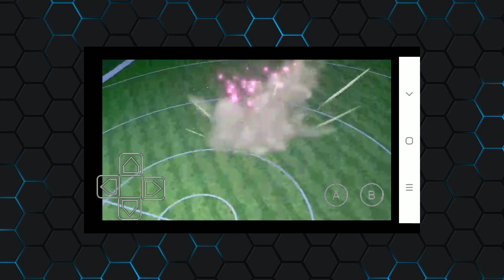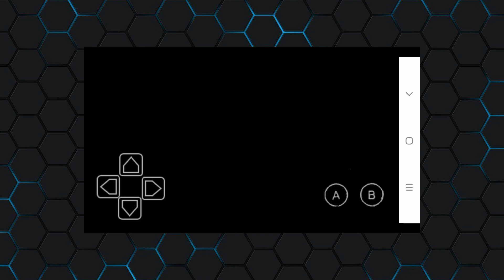NOVO 3MUL4D0R DE SWITCH PARA 4NDR0ID!?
E parece que temos uma reviravolta na cena da emulação de switch para android, um novo emulador está sendo feito e é totalmente diferente daquilo que você está acostumado. Será que vai bater de frente com o EggNS emulator? confira...

✪ NÃO PERCA TEMPO! aprenda a criar jogos e personagens SEM SABER PROGRAMAR!
✪ Você PRECISA ler esse livro
Os segredos que vão mudar sua vida

💻 Meu Hardware
Notebook: Dell G3 3590
Processador: Intel Core i5-9300H
Memória Ram: 16GB (2x8 Dual Channel) DDR4 2666Mhz
NVIDIA GeForce GTX 1650 com 4GB de GDDR5